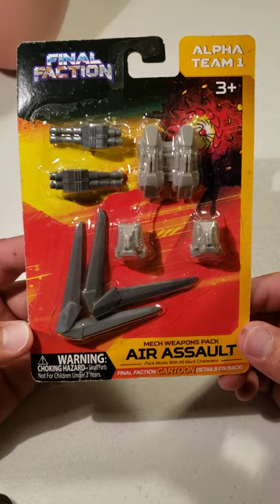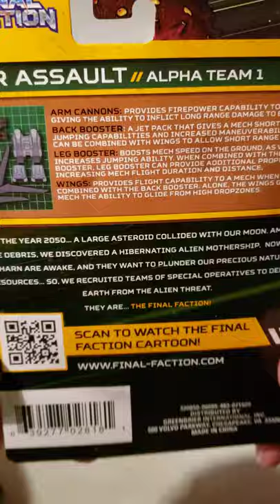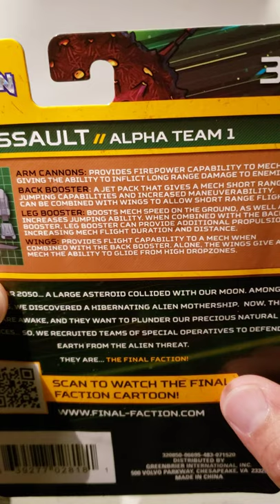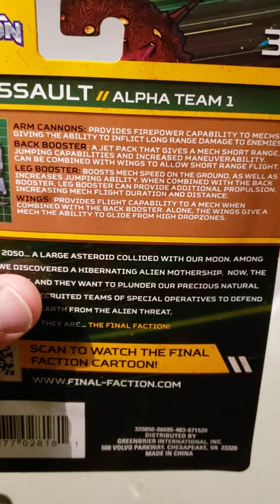Episode 6 | Final Faction Fridays | A.C.R.M. | Air Assault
unboxing and first impressions of Final Faction